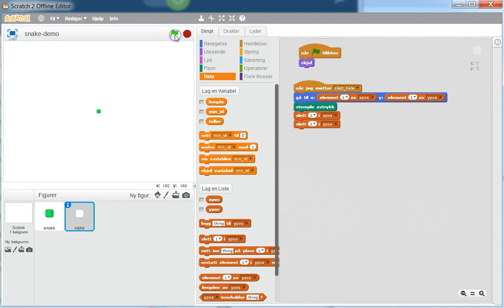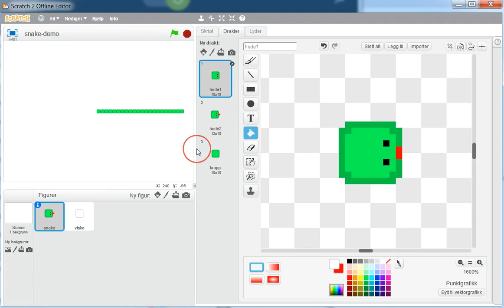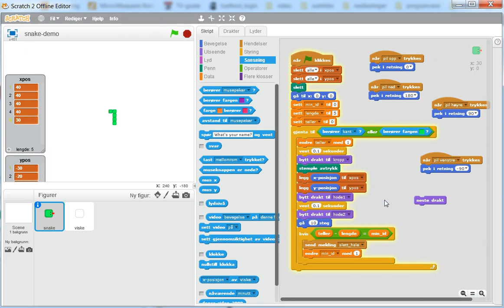04 snake moves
Bevegelsen til slangen blir fullført